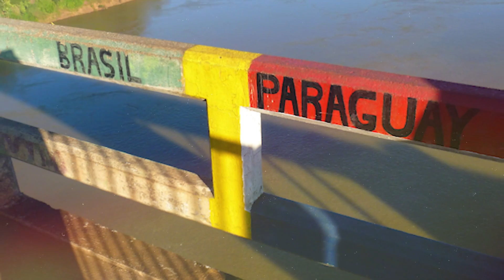The World's Most Massive And Powerful Dams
Do you know that Dams are not just concrete structures; well, you can also call them the guardians of prosperity. Yes, you might be wondering why I said that, well, Join me as we unlock the secrets behind these colossal fortresses, standing tall against the forces of nature, providing water for parched lands, electricity to light up cities, and so much more! With that said, let’s look at 10 of the most massive dams in the world!